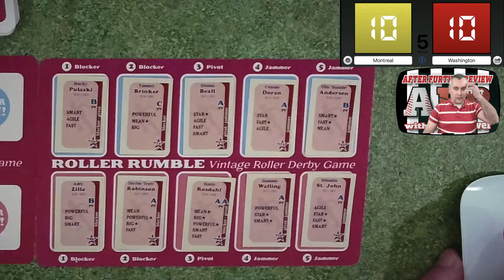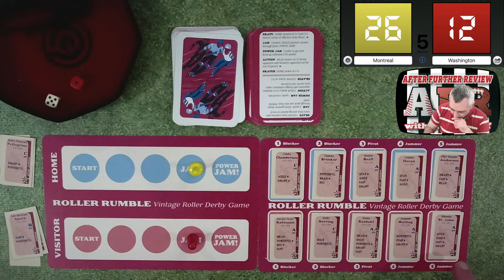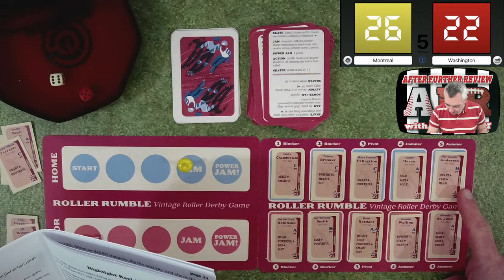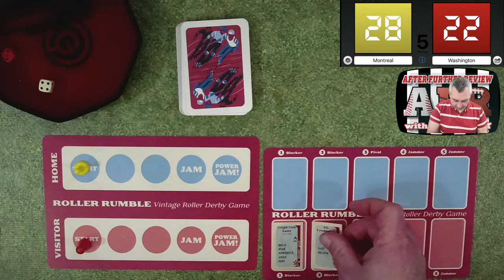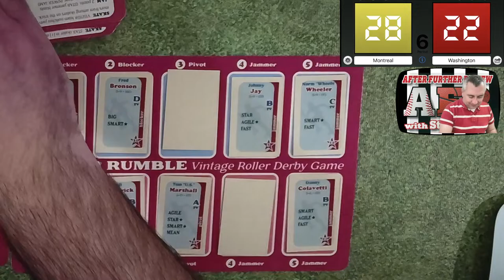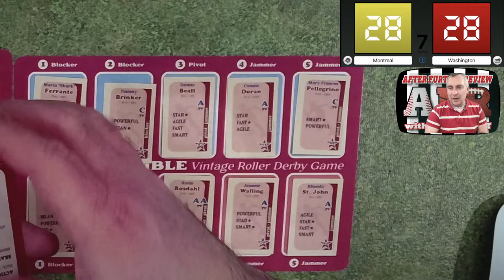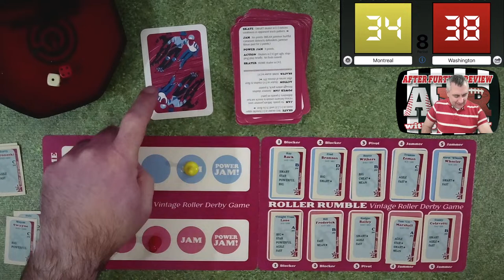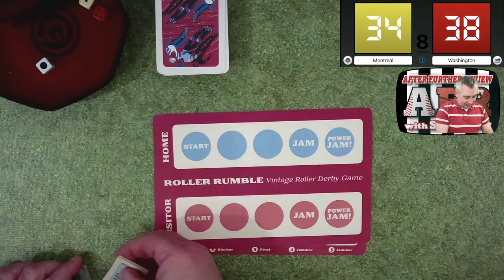AFR Presents: Roller Rumble from PLAAY Now. Roller America Derby Continues Washington vs Montreal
After the response from our episode last week, we're going to do a season project with the Roller America Derby set!  Our action continues tonight as the Washington All-Americans take on the Montreal Monarchs in our first international match-up of the season!